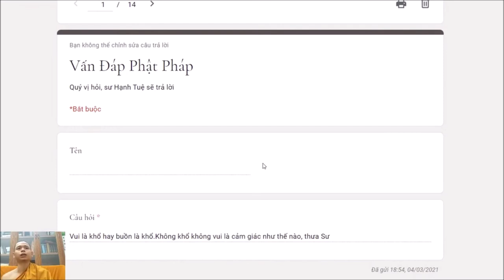186. Không khổ không vui là cảm giác như thế nào?